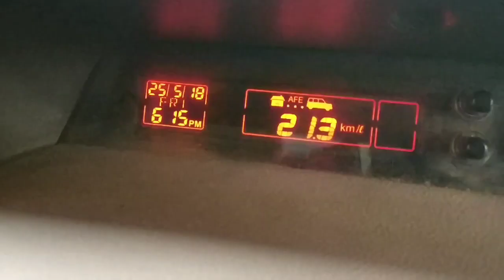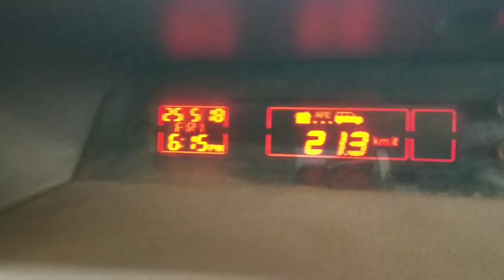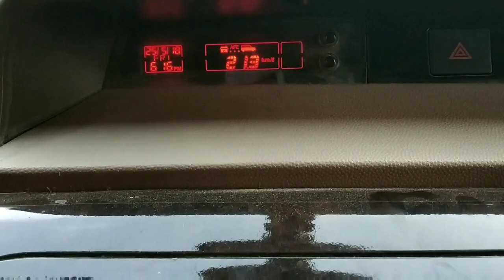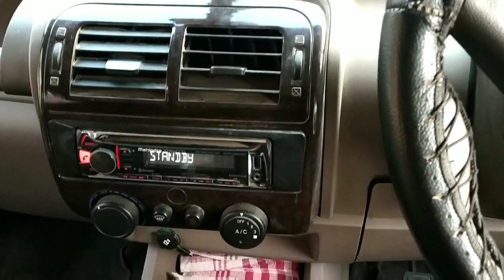एवरेज कैसे बढ़ाये अपनी गाड़ी का।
Sorry frinds bhout din baad video dalne k liye but me thoda busy tha aur friends ab videos regular ati rahenge

Kam videodal pata hun beacuse friends me budaun se 45km aur bareily se 82 kilometer rehta hun Gaon me esliye koi bhi naya samaan lenaho toh bhout dur jana padta hai ewliye kam video a rhi hai.